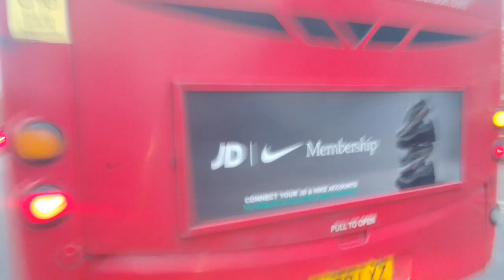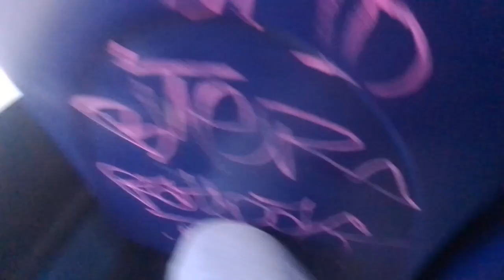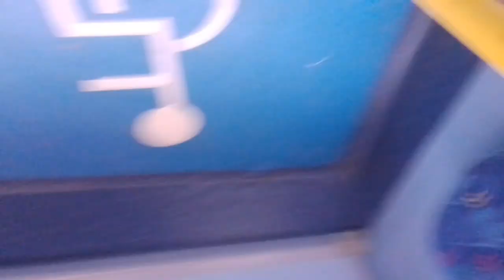Limp | GAL SOE7 On Bus Route 152 Part 1 (2)